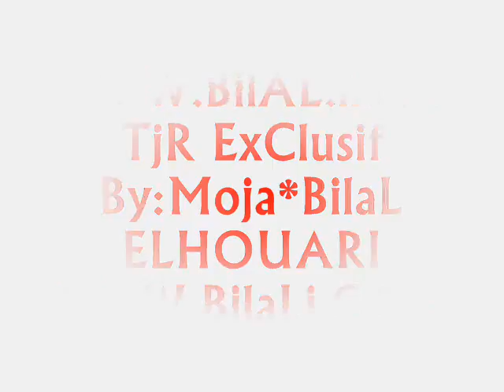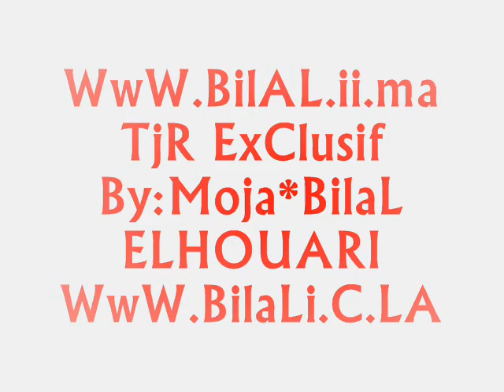Djezzy Pub cheb bilal 2010 algerie new cheb bilal nouveau 2010 By:WariMojA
Moja*BilaL exclusif new cheb bilal tjr